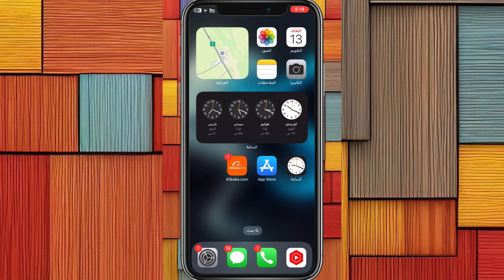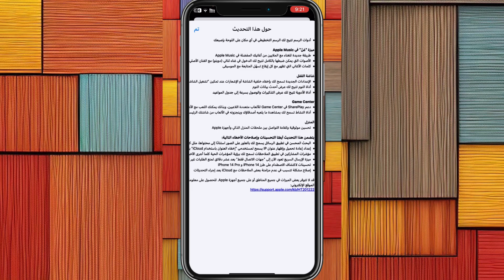تحديث iOS 16.2 اهم المميزات و تحسينات للايفون